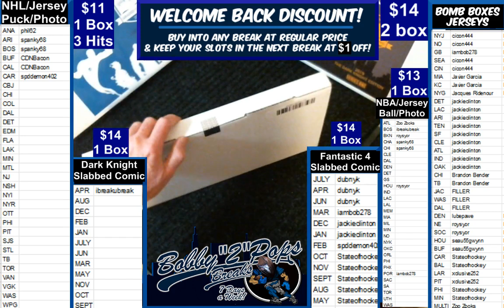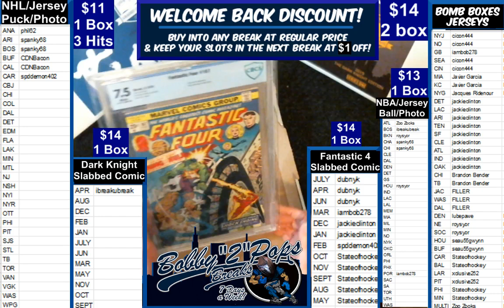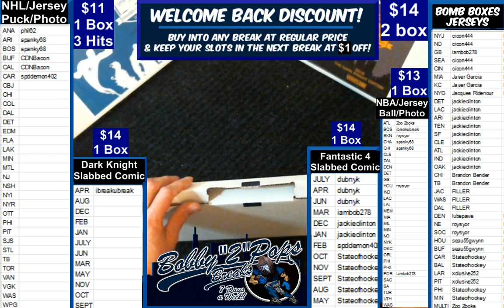2 14 19 Fantastic Four Slabbed Comic 1 Box Break FF #167 feb